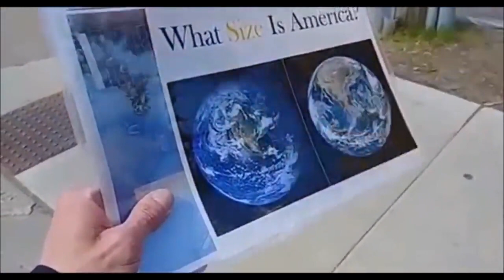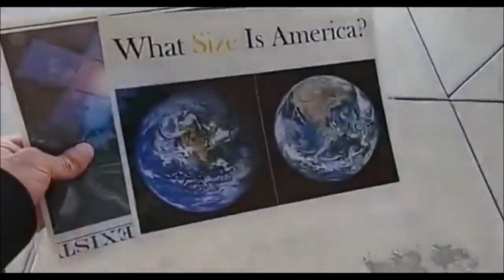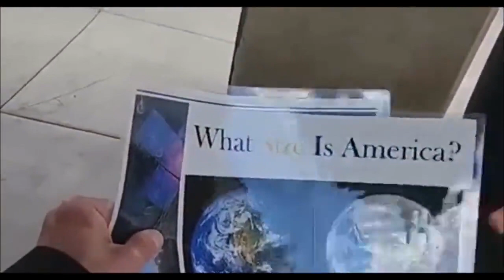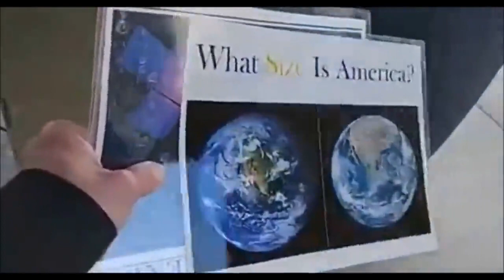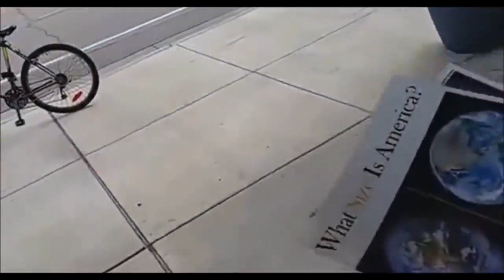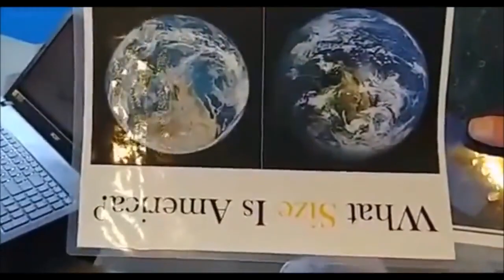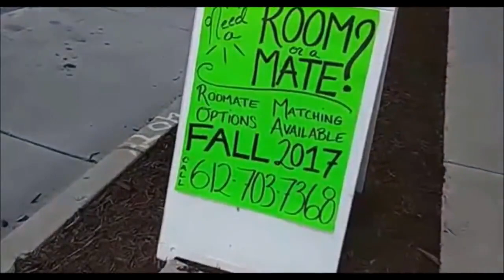A Golden Conversation With Authentic Intent Asking Do Satellites Exist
The greatest advantage of speaking the truth is that you do not have to remember what you said.

Thank you for your continued support in ALL forms you provide 😎

Like 👍 Dislike 👎 Share 🎁
And HIT that 🔔

YOUR IGNORANCE IS NOT AN EXCUSE
I am within my legal right to openly communicate via VIDEO RECORDING on public property REGARDLESS of a person's request to not be Filmed. Although I do take such requests into consideration, I don't technically have to oblige.

I will be video taping minors ON & IN PUBLIC PROPERTY and I am in my legal right to do so. Please familiarize yourself with the laws of my great state of Minnesota. Cheers

IF YOU ENJOY WHAT I DO AND WOULD LIKE TO SUPPORT ME

*OTHER TOPICS YOU NEED TO KNOW*

DO NOT VACCINATE YOURSELF OR YOUR FAMILY

THEY THAT BE WITH US ARE GREATER THAN THEY THAT BE WITH THEM